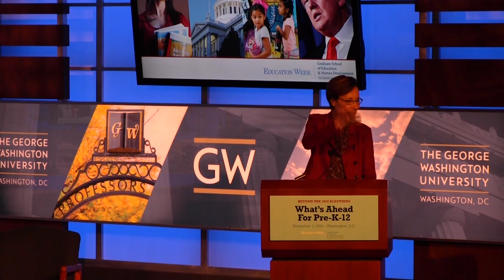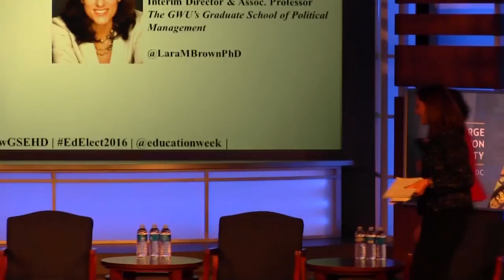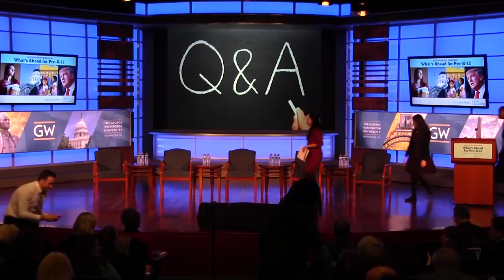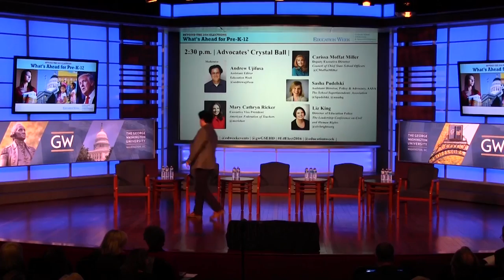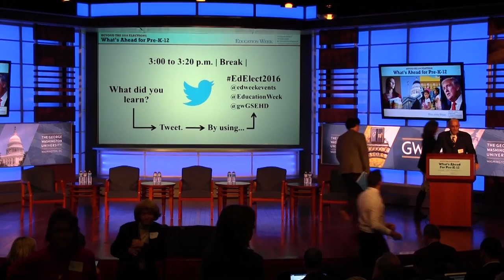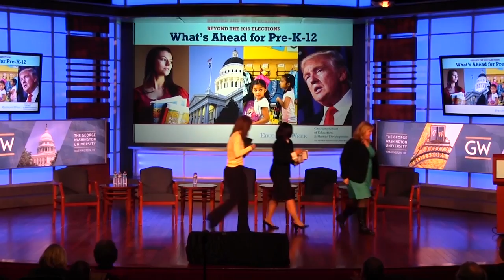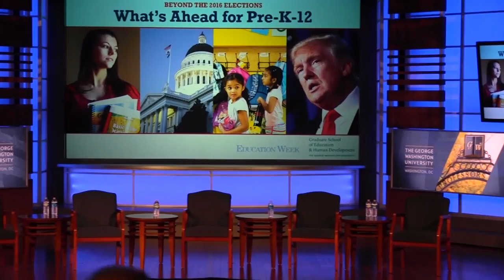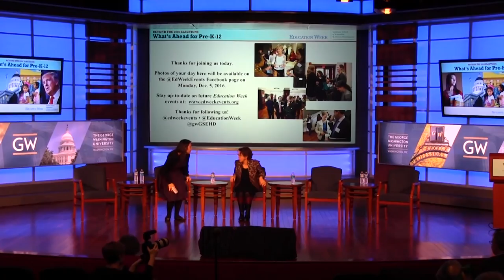What's Ahead for Pre-K-12 After the Elections (Full)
At this live event, policymakers, analysts, and Education Week journalists examine how the elections will affect public education policy from the White House and Congress down to the state and local levels, even as educators scramble to get ready for the Every Student Succeeds Act to take full effect. More about the event | Complete election coverage